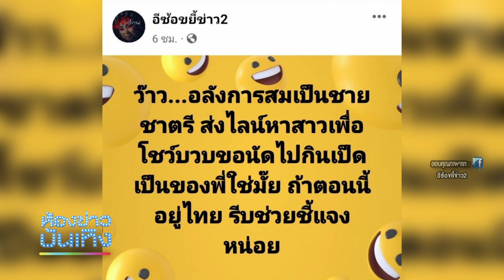ใช่หรือเปล่า? "ชาย ชาตโยดม" เอี่ยวข่าวคำใบ้ "แมนๆทำสาวท้อง" I 08-03-66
ใช่หรือเปล่า? "ชาย ชาตโยดม" เอี่ยวข่าวคำใบ้ "แมนๆทำสาวท้อง"